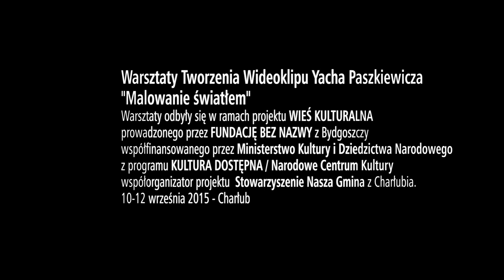Warsztaty Yacha Paszkiewicza "Malowanie Światłem"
Warsztaty Tworzenia Wideoklipu Yacha Paszkiewicza
"Malowanie światłem"
Warsztaty odbyły się w ramach projektu WIEŚ KULTURALNA
prowadzonego przez FUNDACJĘ BEZ NAZWY z Bydgoszczy
współfinansowanego przez Ministerstwo Kultury i Dziedzictwa Narodowego
z programu KULTURA DOSTĘPNA / Narodowe Centrum Kultury
współorganizator projektu  Stowarzyszenie Nasza Gmina z Charłubia.
10-12 września 2015 - Charłub